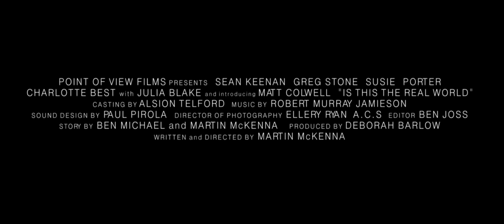Is This The Real World - Trailer - OXIFF 2016